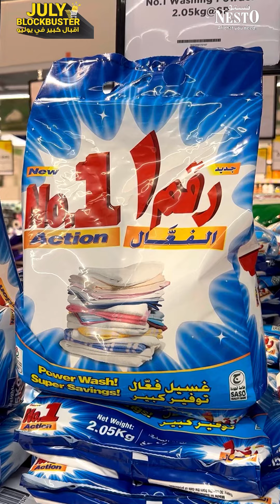4 days July blockbuster and camping deals in salalah Dhofar Nesto branches on khareef Dhofar Oman